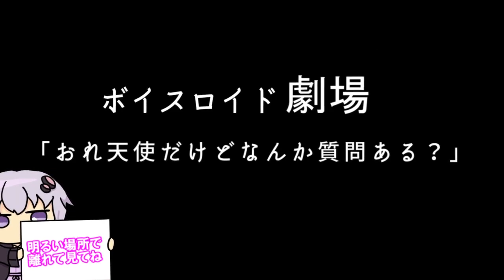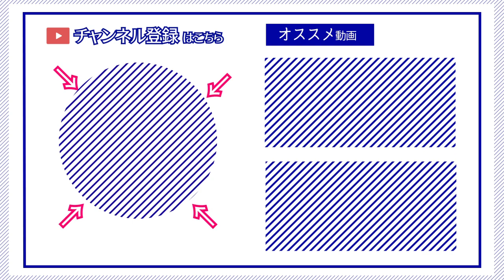【ゆかり先生劇場】ショートコント『俺、天使』（VOICEROID劇場）